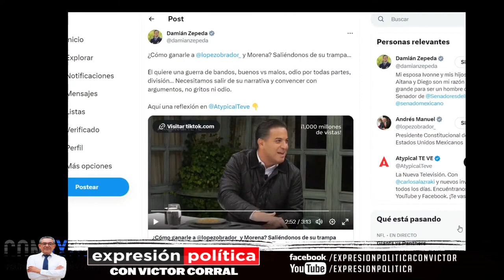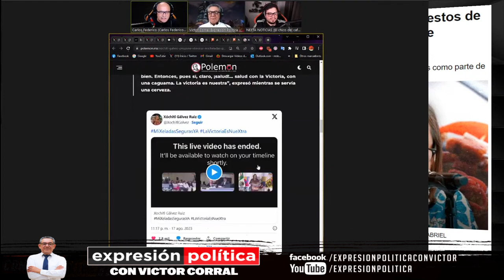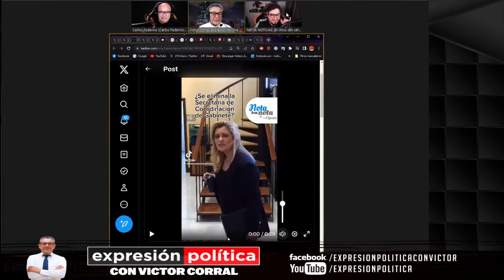Xóchitl Gálvez asegura que eliminando las micheladas se acaba la inseguridad, en todo México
Yo lo probé eliminando las micheladas, que me generaban tremenda violencia en el Barrio de Santa Julia y simplemente con aplicar la justicia cívica se redujeron los homicidios, Hay que hacerlo en todo el país